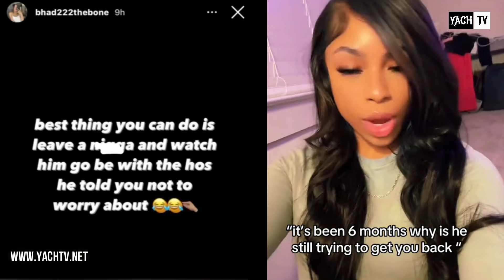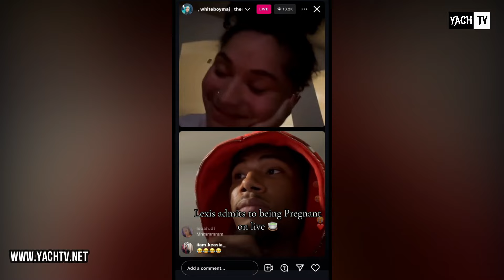Nadia & JayC broke up! Ayzia is fighting Eisha in Atl | Magic linked up w/.. Cj so cool felt some..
In this video you will see: Nadia & JayC broke up! Ayzia is fighting Eisha in Atl | Magic linked up w/.. Cj so cool felt some..

Jayc got caught cheating on Nadia 💔 Benet hides her relationship with TJ! Kayla takes on the fight!

Nunu’s baby mama goes off at his fans | Magic got kicked out because... Benet wanna fight Nayah

DM 👉🏼 IF YOU HAVE TEA